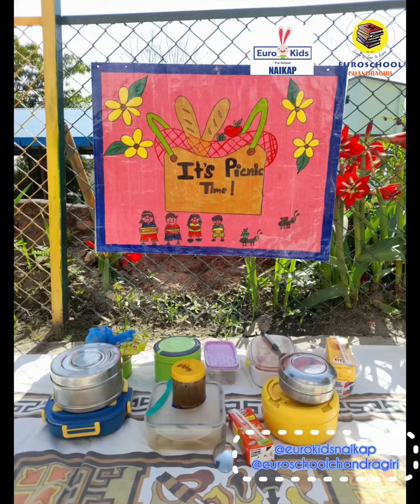It’s Picnic Time ! Food and Music - 2080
It’s Picnic Time ! Food and Music

Every ending symbolizes a new beginning – even when it’s the last day of school. The Session 2080 ended with a lovely picnic with children enjoying their favourite food and drink. No matter what's on the menu, a picnic should be all about good memories. Look all around you, there's so much to enjoy. From the lovely green grass to the joyful laughter of your friends.“We don’t realize that we were making memories. We just knew we were having fun.” – Unknown “A picnic is more than eating a meal; it is a pleasurable state of mind.” - DeeDee Stovel